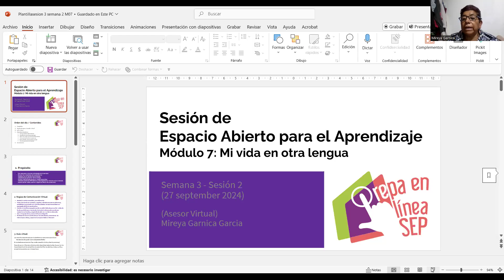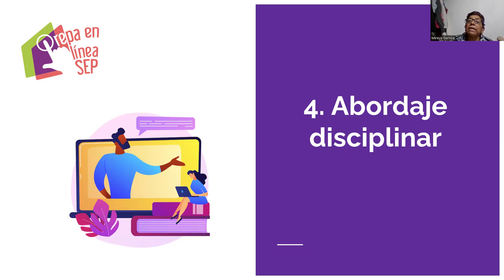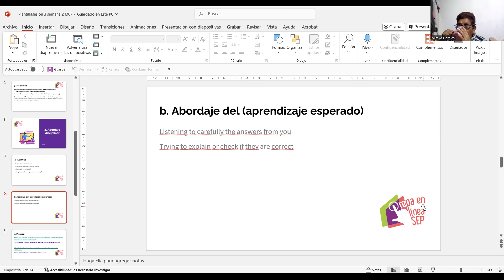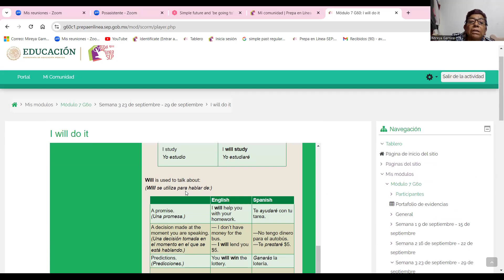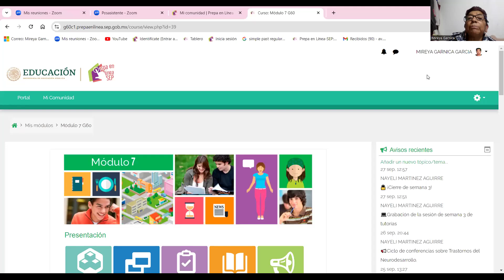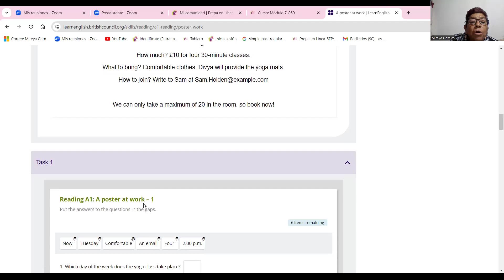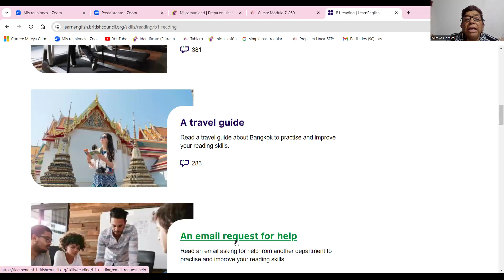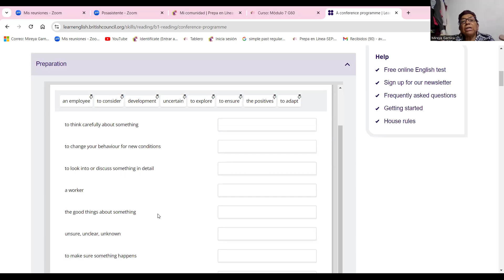S2 WEEK3 M7 G60 video1746537260